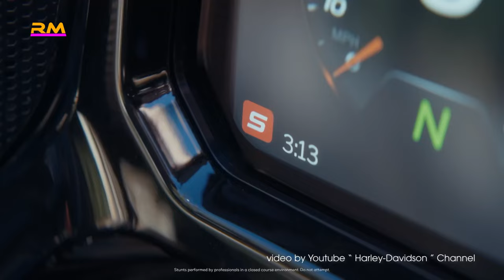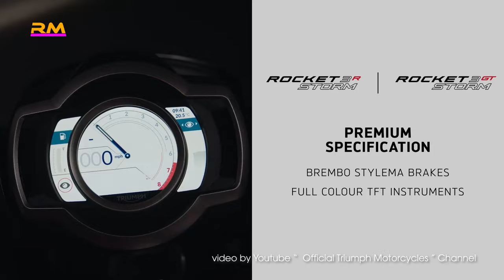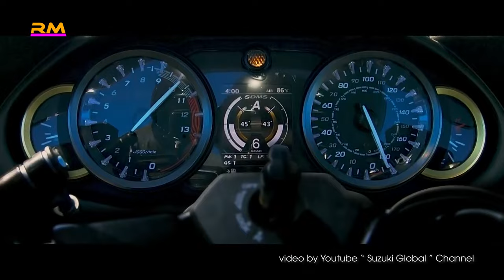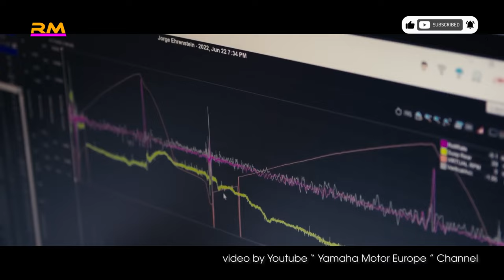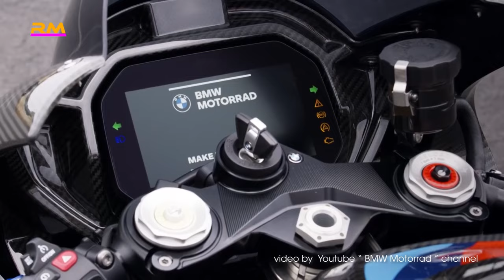Top 10 Powerful Motorcycles For Experienced Riders Only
List of 10 powerful motorbikes that beginners should avoid

There's little doubt that now is a great time to be a motorcycle rider. There is a huge variety of bikes available on the market (new and used) for just about every need. And the technology, safety features, and power options that come with them are better than ever.

📌 People also ask:
✔️ Who is the most skilled motorcycle rider?
✔️ Which is the most powerful motorbike?
✔️ What motorcycle is best for long rides?
✔️ What is the most technically advanced motorcycle?

 But we also have to remember that no two riders are alike. In addition to your everyday experienced rider, there are professional-level racers, off-road explorers, and a new class of beginners graduating every single day. So not every bike is going to be a good fit for you, even more so if you're new to riding.

If you're a beginner, these 10 powerful motorcycles are not for you
📌 Top list is as follows:
00:52 10. Harley-Davidson CVO Road Glide ST - 127hp
01:40 9. Triumph Rocket 3 Storm - 180hp
02:31 8. Suzuki Hayabusa - 187hp
03:18 7. KTM 1390 Super Duke R EVO - 187hp
04:11 6. Yamaha YZF-R1 - 197hp
05:08 5. MV Agusta Rush 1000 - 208hp
05:49 4. BMW M 1000 RR - 209hp
06:44 3. Ducati Panigale V4 S - 210hp
07:24 2. Honda CBR1000RR-R Fireblade SP - 215hp
08:10 1. Kawasaki Ninja H2R - 310hp

Only experienced riders should handle these powerful machines

📌 Clip using voice by AI.
📌 Clip using videos from:
✔️ Free stock by Pexels, Pixabay, Mixkit, Coverr
✔️ 10. Youtube: Harley-Davidson
✔️ 09. Youtube: Official Triumph Motorcycles
✔️ 08. Youtube: Suzuki Global
✔️ 07. Youtube: KTM
✔️ 06. Youtube: Yamaha Motor Europe
✔️ 05. Youtube: MV Agusta Motor
✔️ 04. Youtube: BMW Motorrad
✔️ 03. Youtube: Ducati
✔️ 02. Youtube: Honda Motorcycles Europe
✔️ 01. Youtube: Kawasaki
📌 Besides the AI-generated audio, the actual editing and video production are done by real people.
📌 Thanks.

Welcome to Rian Mobili, a YouTube channel full of videos about all areas of life .
I'm Rian Mobili, I'm all about motorcycles, cars, and supercars, and I love sharing my passion with others through my videos, especially top 10 lists . I hope to inspire you and help you learn more about your favorite theme.